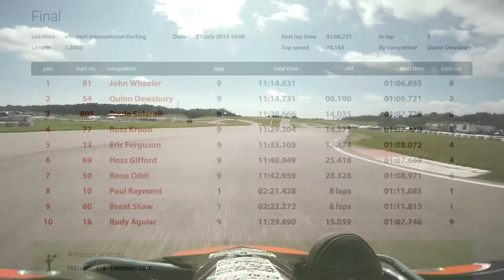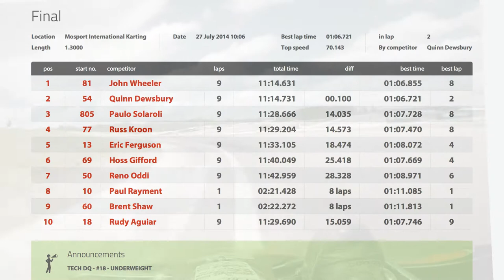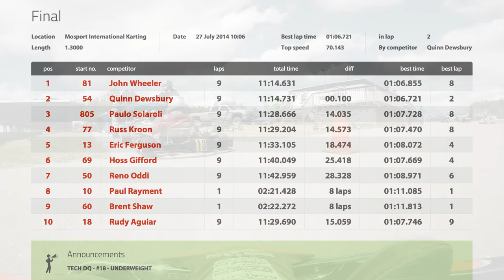Karting final race of MIKA round 7 at Mosport. Summerfest Sunday!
Mosport International Karting Association.
Final race, round 7 of the 2014 season.
Summerfest Sunday.

Witness my horrible driving. I was SO tired and my muscles hurt SO much from Saturday's racing. A lot to learn from this.

Must. Try. Harder.